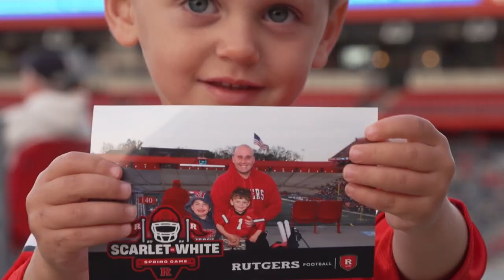Rutgers Football | R Faces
R Game

Season tickets are on sale for the full six-game home slate at SHI Stadium this fall, which features five Big Ten opponents. Visit ScarletKnights.com for more information on season tickets and to purchase. For each season ticket purchased, fans receive a free exclusive season ticket holder t-shirt.